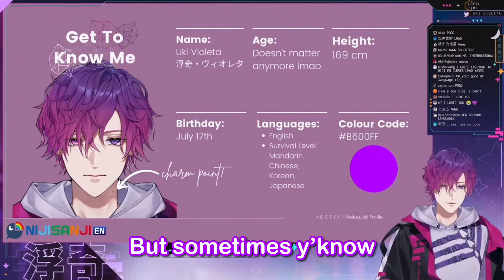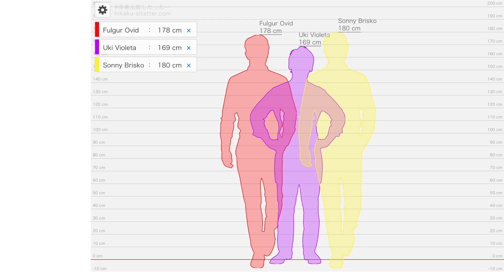I Noticed Something Unusual About Noctyx’s Half Anniversary Announcement…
For legal reasons, this is a joke. Also, I don’t know how to draw straight lines for a box, forgive me. Be sure to turn on notifications on Nijisanji EN’s official Twitter to catch all the sneak peeks!